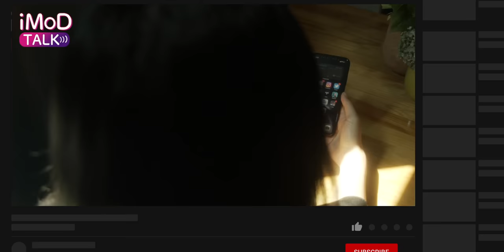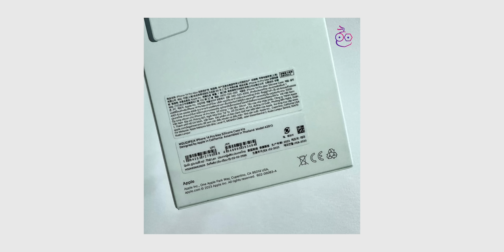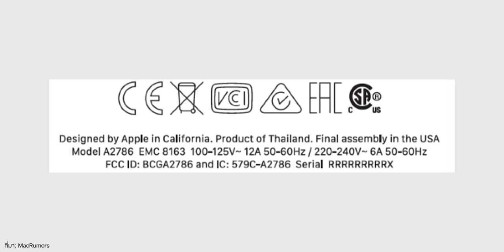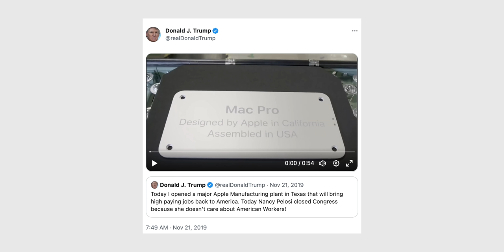Mac Pro ชิป M2 Ultra สินค้าผลิตที่ไทย! (Product of Thailand) | Newsroom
มีการพบข้อมูลการลงทะเบียนสินค้าที่ FCC เผยว่า Mac Pro รุ่นใหม่ชิป M2 Ultra มาจากประเทศไทย (Product of Thailand) รายละเอียดจะเป็นอย่างไร ชมสรุปเลย

[iMoD Newsroom เป็นการหยิบข่าวสารทั้งจาก Apple, IT และอื่น ๆ มาเล่าพร้อมแสดงความคิดเห็นกัน]

✅ Generation S จำหน่ายสินค้าหูฟัง ลำโพง อุปกรณ์เสริม แบรนด์ Fender Muzen Adonit UB+ Sudio
✅ AUKEY แบรนด์คุณภาพจาก เยอรมัน ผู้นำอันดับ1ด้านเทคโนโลยีชาร์จเร็ว มากกว่า15ปี จำหน่าย สินค้าไอที อิเล็กทรอนิกส์ เกี่ยวกับ มือถือ